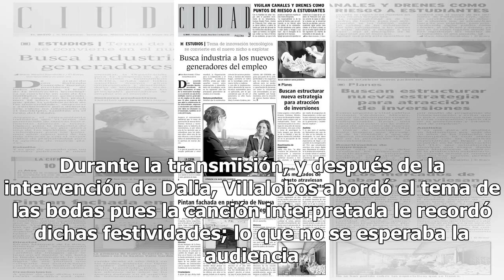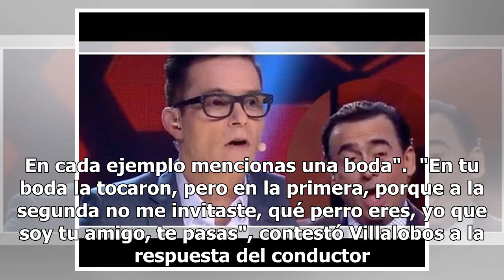Villalobos llama 'perro' a Adal Ramones en plena transmisión de La Académia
Durante el arranque del séptimo concierto de "La Académia" -con un tributo a Timbiriche-, el juez Horacio Villalobos le dijo 'perro' a Adal Ramones porque no lo invitó a su segunda boda. Durante la transmisión, y después de la intervención de Dalia, Villalobos abordó el tema de las bodas pues la can...